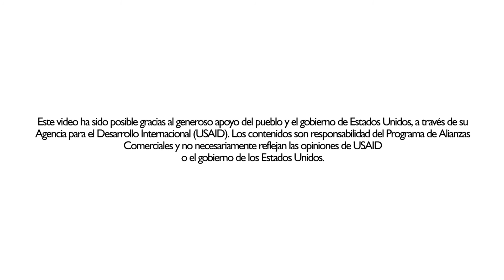¿Sabe por qué vale la pena producir cacao en Tumaco?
Hoy le contamos qué tiene de especial el cacao tumaqueño y por qué los jóvenes son una pieza clave para mostrarle al mundo todo su potencial